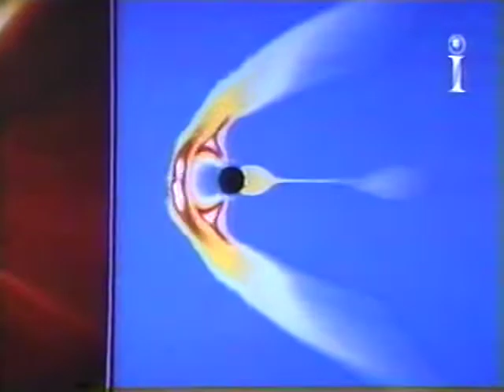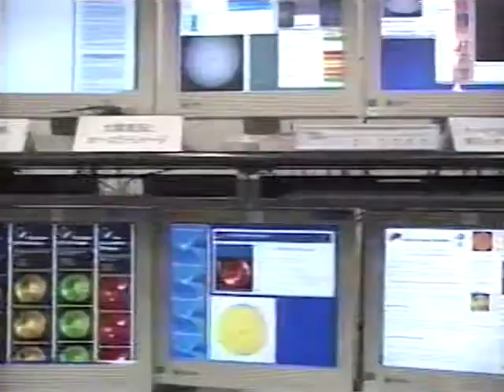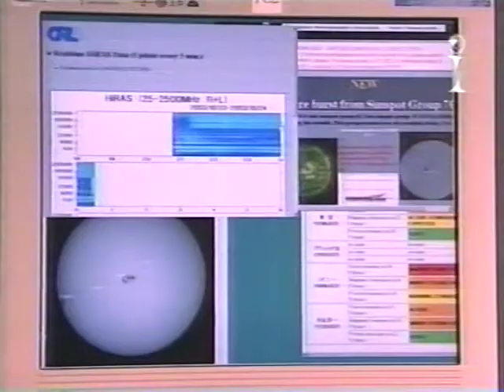JVT - Solar Weather Forecasters